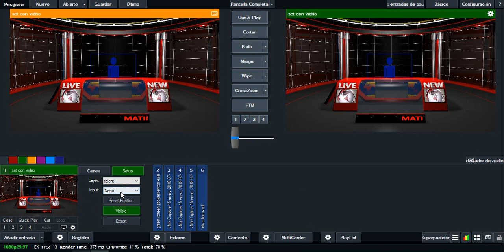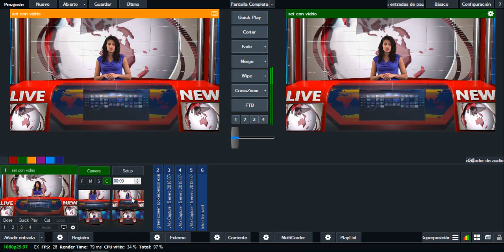SET VIRTUAL VMIX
Lo de las letras animadas ud podrá poner lo que desee en vivo ya que esta interactuando a la misma vez porque es xaml . (quiere algo personalizado escribanos)